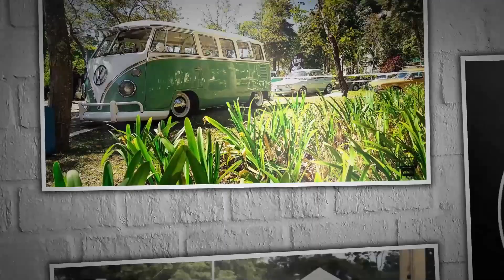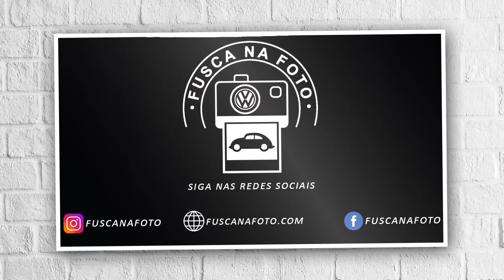FUSCA 1974 MONTADO À MODA DA CASA: AZUL DO RENAULT SANDERO E RODAS FUCHS 17 EMPI - Fusca na Foto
Um dos diferenciais do universo aircooled é a variedade de peças e estilos disponíveis para customização. Isso permite que projetos exclusivos sejam criados, como esse exemplar 1974 pintado no azul do Renault Sandero e equipados com rodas Fuchs 17" Empi e diversos acessórios internos exclusivos.

Os melhores preços em peças e acessórios EMPI, Hella e muito mais estão na Euro Special Parts! Acesse e confira!